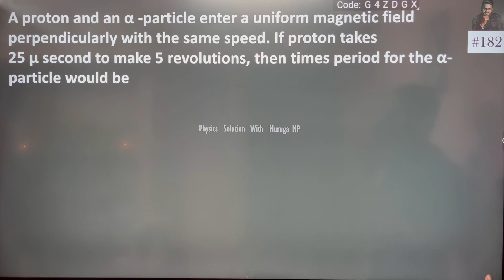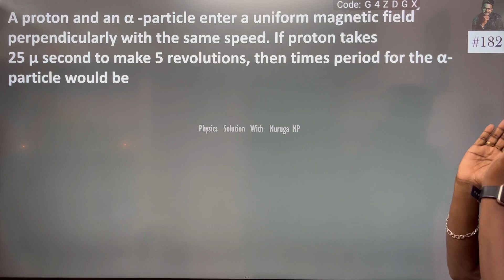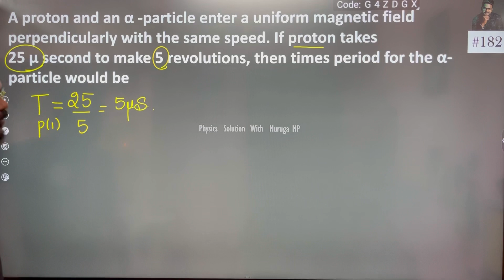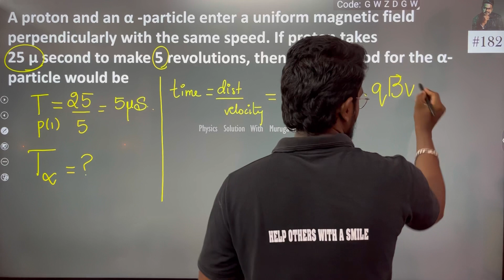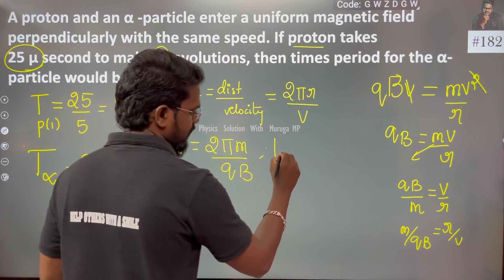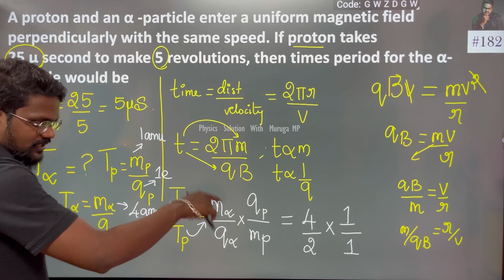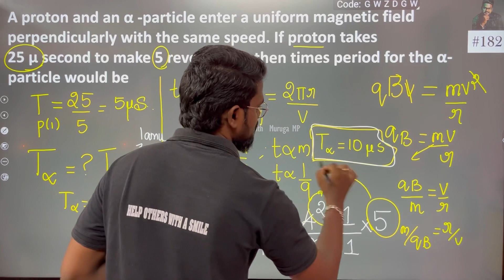A proton and an α -particle enter a uniform magnetic field perpendicularly with the same speed. If